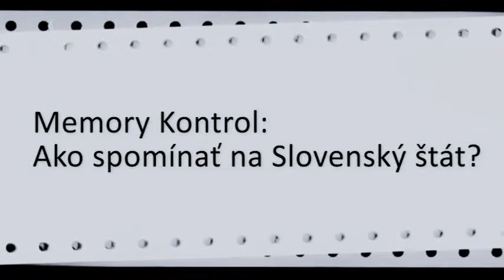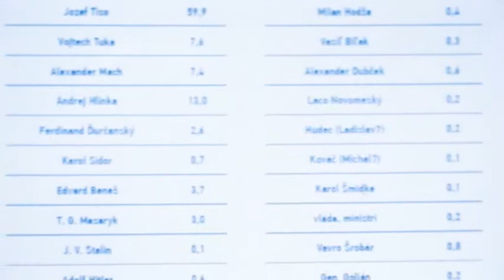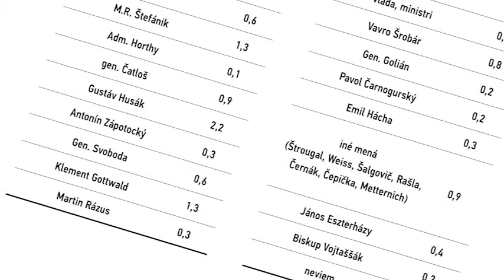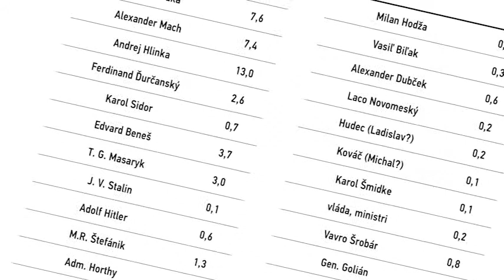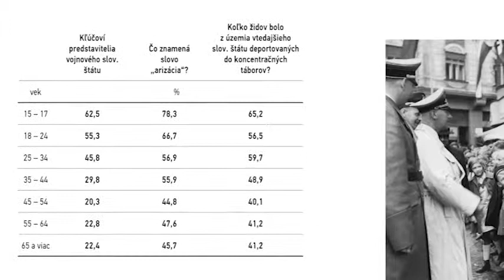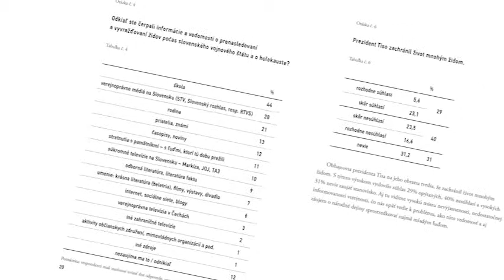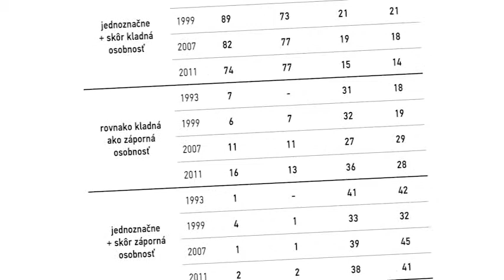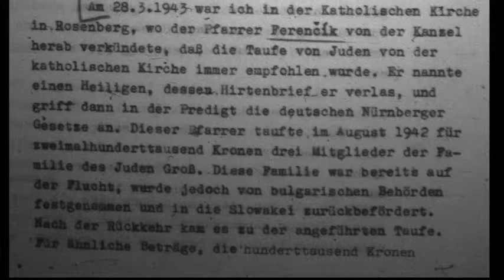Memory Kontrol - Ako spomínať na slovenský štát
Záznam z diskusie z cyklu Memory kontrol na tému Ako spomíname na slovenský štát